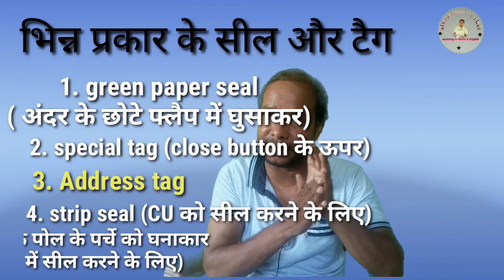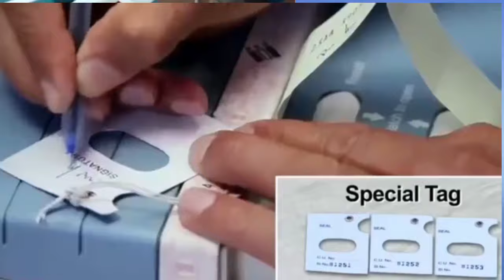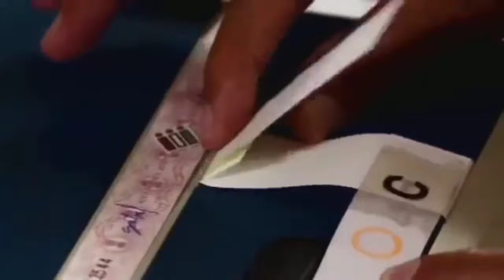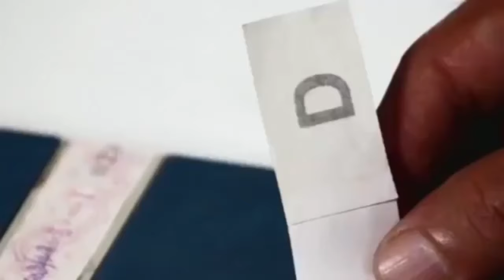Sealing of EVM |How to seal CU |Green/pink paper seal | strip seal | Special Tag | Address tag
Sealing of EEVM  How to seal CU | Green/pink paper seal | strip seal | Special Tag | Address tags | tags & seals

mat peti kaise kholein seal krein,matpeti ko seel kaise kren,ballot box ko kaise kholte hai,matpeti kaise band kare,matpeti kaise khole,how to seal matpeti,voting lekha praptra jaise bhare,बैलेट पेपर बॉक्स /evm machine सील करना सीखें।matpeti/evm machine seal karna sikhe,election training material,training election,election training,matganna sayak k karye,vote counting process

about the video:
this video gives an esy-to-understand way to seal the control unit of EVM electronic voting machine.use of variety of seals and tags like green paper seal, pink paper seal, special tag, address tag along with other tips and techniques.

we assist students in Maths and Englis
we also many a yime focus on the issues of public concer.

M saalim